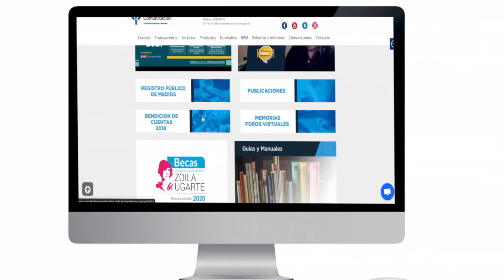Tienes hasta el 31 de marzo para ser parte de el Registro Público de Medios 2021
Recuerda que solo los medios de comunicación que se encuentran en el RegistroPúblicoDeMedios están habilitados para pautar con entidades del Estado.
📌Regístrate aquí:   registro.consejodecomunicacion.gob.ec